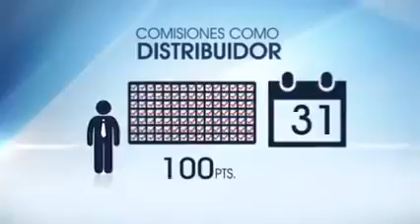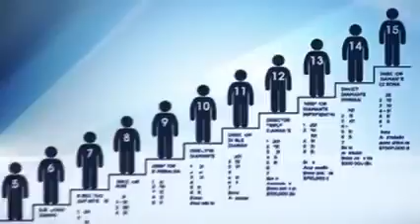6 formas de generar ingresos con jeunesse Global explicado en 1 minuto y 45 segundos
Descripción de las 6 formas de ingresos Jeunesse Monavie y Mynt Unen sus fuerzas para Convertirse en un Top Mundial MLM en 2015 ahora en España.
Pídanos el plan de compensación en Español y aproveche el Momentum de la próxima empresa del 1B Dollars en: